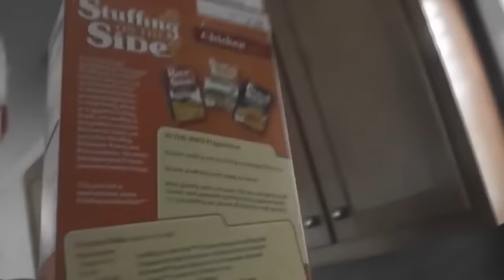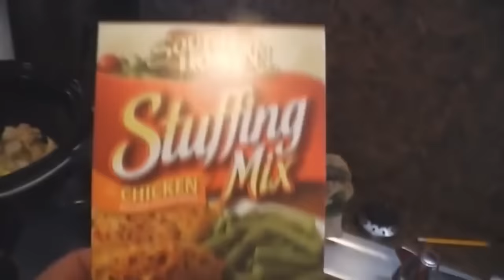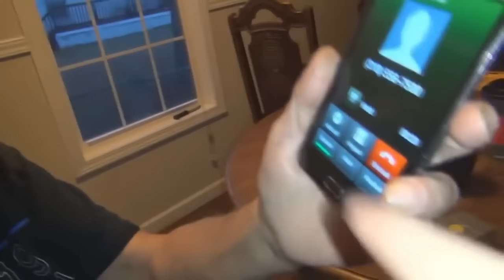The Angry Grandpa Archives Volume IV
Welcome to volume 4 of the Grandpa's Corner Archives!

Videos included:
Message for the soldiers
Woodstock part 1
Woodstock part 2
The Remnants of a Thriving Family
Bacon Wrapped Fried Chicken Nuggets
Grandpa gets interrupted by Grandma
Grandpa for President 2012
Angry Grandpa HATES Spongebob
Angry Grandpa's near death experience
Angry Grandpa's run with Child Services
Grandpa visits Pickleboy in the hospital
Time for Surgery
Pickleboy's EVP
Redman
A Halloween Memory
The Flaming Bag of Shit
Pinwheel Eating Bitch
Chicken Bacon Crock Pot Concoction
The Hag
Grandpa vs Ramada Inn
My sister
To my Daughter
Grandpa's Perspective
Angry Grandpa's response to Ramada Inn
Thanksgiving Memories
The Turkey that caught on Fire
Grandpa's Broken Tree
Santa Calls 2012
Angry Grandpa calls Lifetime movie network
Hey, Walmart
Grandpa Speaks
Hey Tampon Eater!
Bus Driver Strike
Angry Grandpa hates Hulk Hogan & The Rock
Angry Grandpa for Pope!
Hey, Grandpa here!
RIP Paul Bearer
Angry Grandpa vs 1250 WTMA, Charleston
The New Pope
SOULJA BOY SUCKS!!